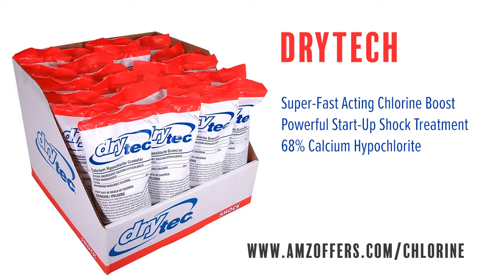Aqua Chem Small Pool Sanitizer Chlorinating Granules For Swimming Pools 2-Pound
Find hundreds of chlorine products and other pool supply items at discounted prices on Amazon.